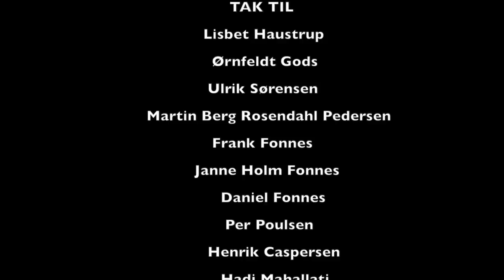Uheldig Jul - 13 December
få 3 timers gratis NLP kursus her!
VIL DU GERNE FØGLE OS?